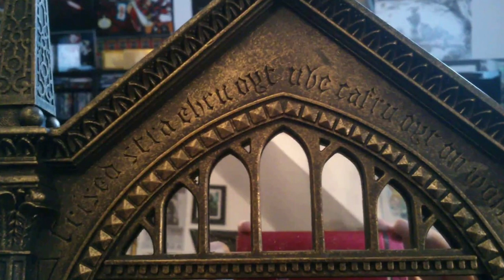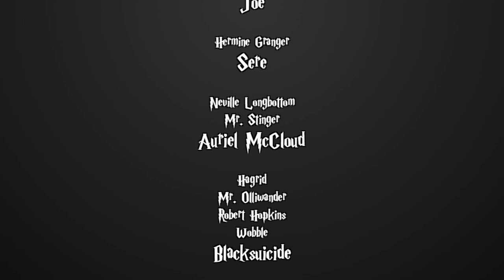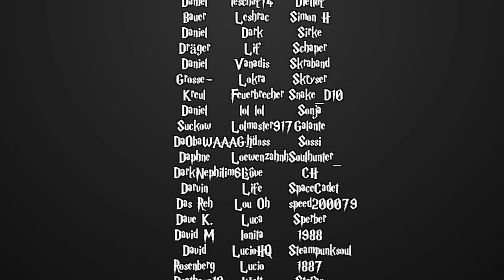[Fanfiction] Harry Potter und die Schatten der Vergangenheit -164.2 - Wunsch und Wirklichkeit